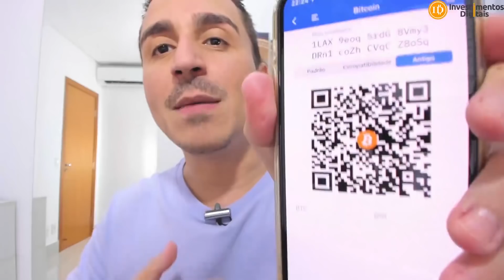'Bancos Terão que se Adequar às Criptomoedas', diz Diretor Do Banco Da Inglaterra!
Jon Cunliffe, um dos líderes do banco central da Inglaterra, disse que os bancos devem se adaptar às mudanças trazidas pelos ativos digitais.
✅ Link p/ Meu Curso Bitcoin para Iniciantes
APOIADORES:
KriptoBR - Trezor HardWallets